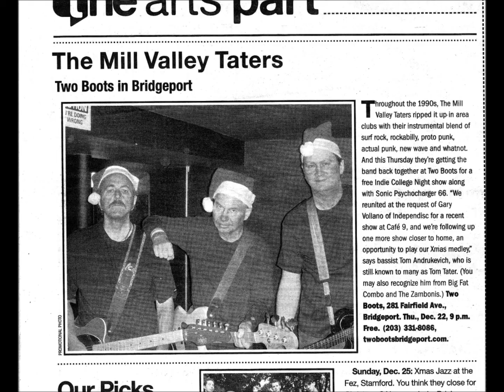Mill Valley Taters